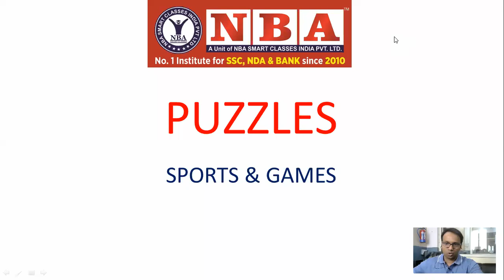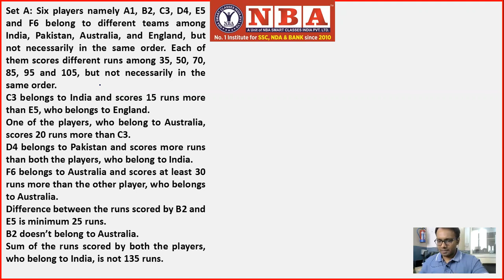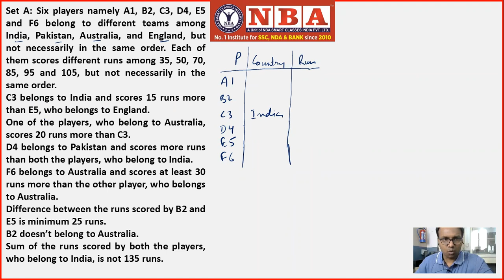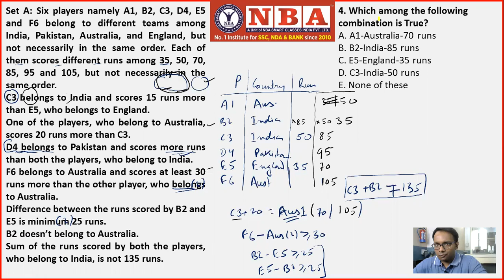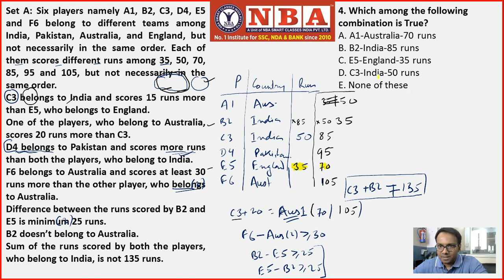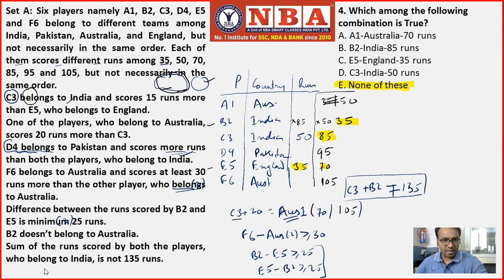Right Approach to Puzzles (Part 2) | SSC, Bank & Railways Exams